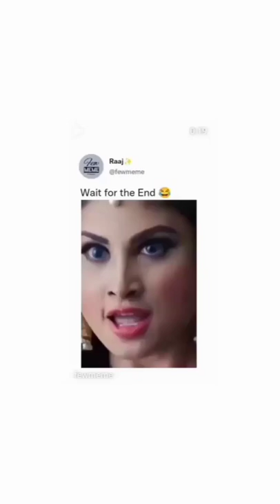me hu nagin 🐍🤣😼